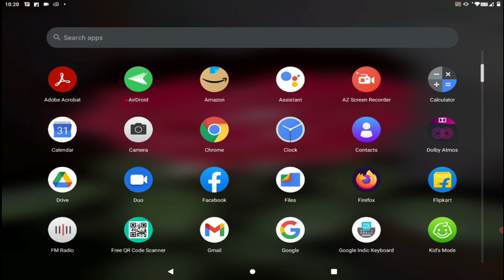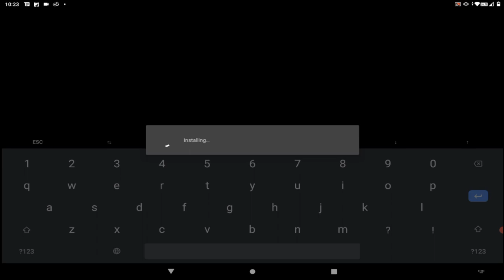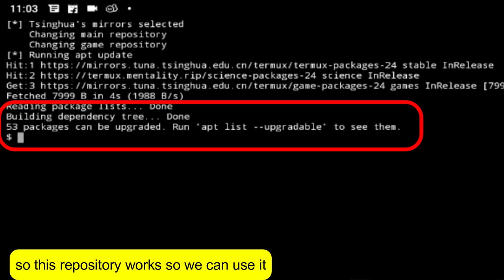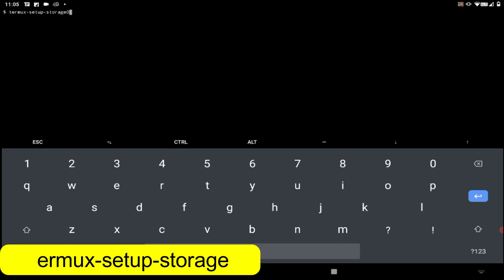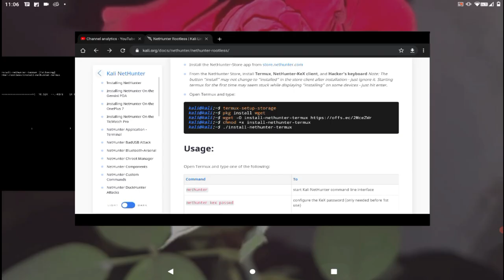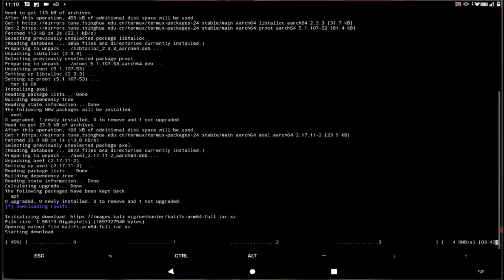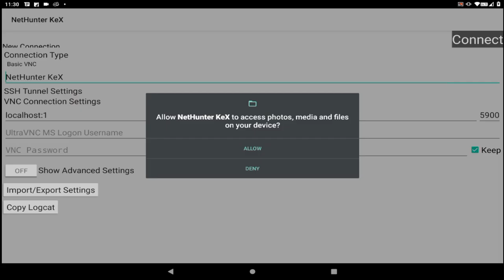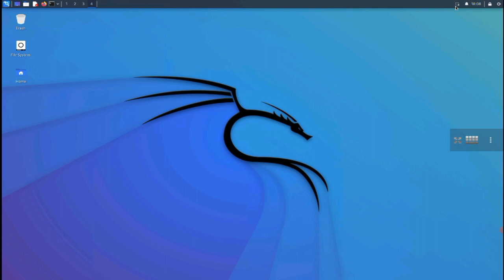How to Install Kali Nethunter in Android without Root | Kali Nethunter Non Root all Problems Solved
How To Install Kali Linux In Android without root | Install Kali Linux On Android Without Root 2022
Hi friends,

in this video i will explain how ho install kali nethunter on android without root,

also explain about error comes during installation
so enjoy and please support.

your query:
kali net hunter
repository error
how to install kali nethunter
how to install kali nethunter on android with out root
nethunter error
kali nethunter install on android
termux
repository under maintenance
how to install nethunter
termux kali nethunter
how to install kali on android
kali linux arm
kali linux without root
kali nethunter
how to install kali linux on android without root
nethunter install android
nethunter android
how to download kali linux on android
kali nethunter install